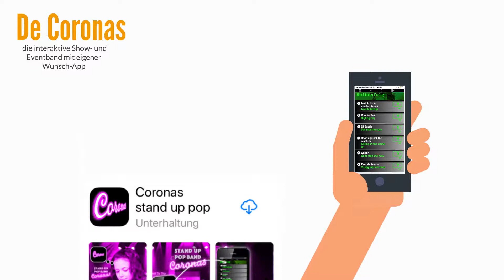Willkommen zum Erklärvideo über die einzigartige und interaktive Wunsch-App von De Coronas!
Wir sind stolz darauf, die einzige Band zu sein, die mit einer interaktiven Wunsch-App arbeitet. Stell dir vor, du kannst als Publikum live auf der Bühne deine Lieblingssongs auswählen und wir spielen sie direkt für dich! Es ist wie eine lebendige Jukebox, aber mit einer echten Band.
Wir bieten drei verschiedene Formate an, um deine Veranstaltung perfekt zu gestalten.

• Showband: Eine Formation mit 4 bis maximal 10 Künstlern, die in Verbindung mit einem DJ auftreten. Diese energiegeladene Showband bringt das Publikum zum Tanzen und sorgt für beste Unterhaltung.

• DJ-Format: Ein Mix aus Live-Künstler und DJ. Hier tritt ein Live-Künstler zusammen mit einem DJ auf, um eine einzigartige Atmosphäre zu schaffen und das Publikum mit einer Kombination aus Live-Musik und DJ-Beats zu begeistern.

• Rolling Coronas: Perfekt für Veranstaltungen, bei denen Mobilität gefragt ist oder keine Bühne verfügbar ist. Die Rolling Coronas sind flexibel und können sich überall bewegen. Sie sind ideal für große Messehallen, Festivals oder Straßenfeste und bringen die Party direkt zu den Menschen.

Egal für welches Format du dich entscheidest, eines ist sicher: Unsere interaktive Wunsch-App ist in fast allen Varianten verfügbar. Mit dieser App können deine Gäste ihre Lieblingssongs auswählen und wir spielen sie live auf der Bühne. Es ist ein interaktives Erlebnis, bei dem das Publikum aktiv Teil der Show wird.